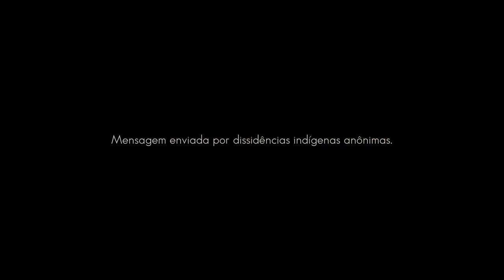Demarcação Sem Conciliação!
Dissidências indígenas anônimas denunciam as reuniões de conciliação criadas pelo STF para debater os temas relativos ao chamado Marco Temporal, bem como as ações do Ministério dos Povos Indígenas ao continuar na mesa ocupando o lugar da Articulação dos Povos Indígenas do Brasil (APIB) após esta se retirar.